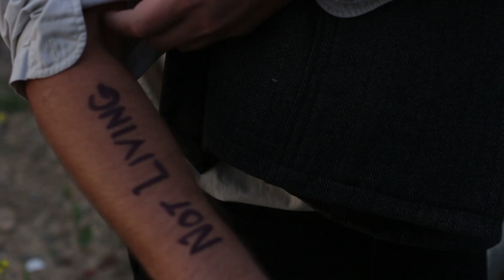Lee Berg I Will Follow Official Music Video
A song About Hope, you are not alone, maybe it is just the wrong mindset of your environment. Be bigger that your circumstances.